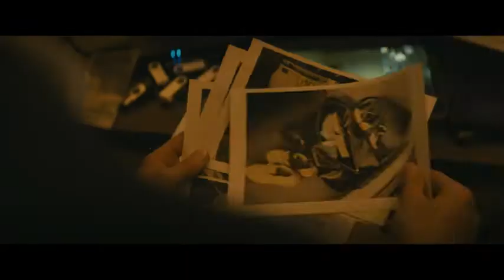Der erste Trailer zu Die Ibiza Affäre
Der erste Trailer: "Die Ibiza Affäre" über den spektakulären Politskandal.
Mit "Die Ibiza Affäre" hat sich Regisseur Christopher Schier den unter diesem Namen bekannt gewordenen Politskandal vorgenommen. Hochkarätig besetzt - unter anderem mit Nicholas Ofczarek als Privatdetektiv Julian H. und David A. Hamade als Anwalt Mirfakhrai